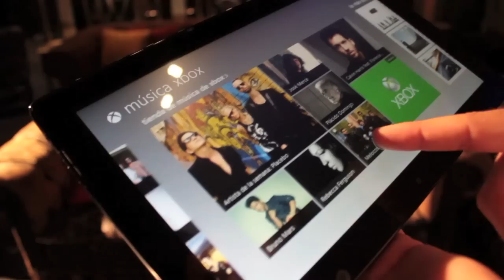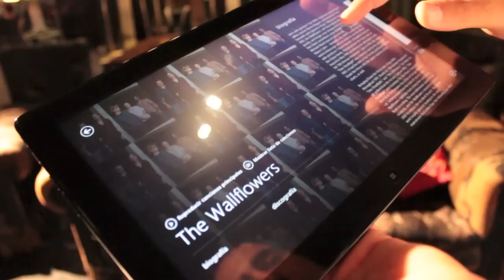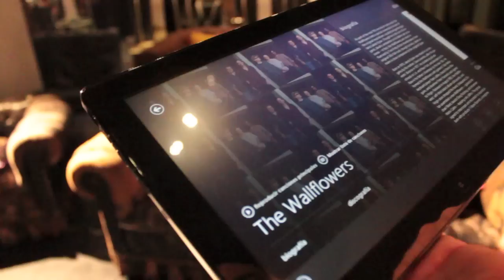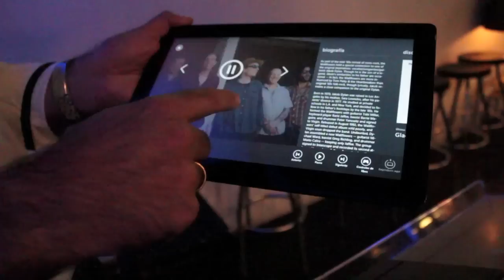Xbox Music y SmartGlass bajo el objetivo